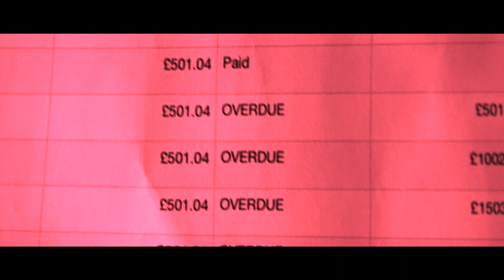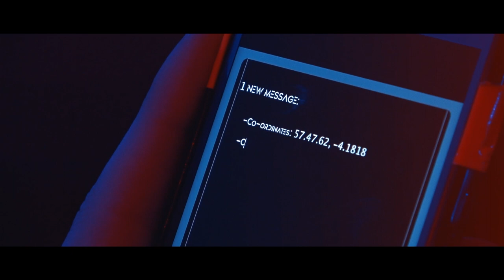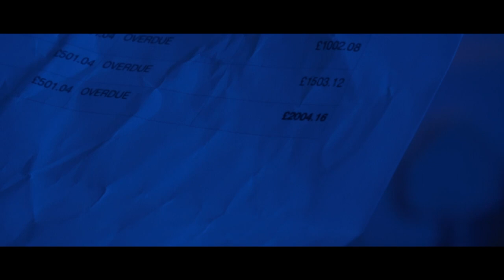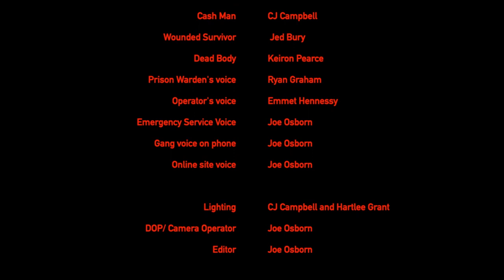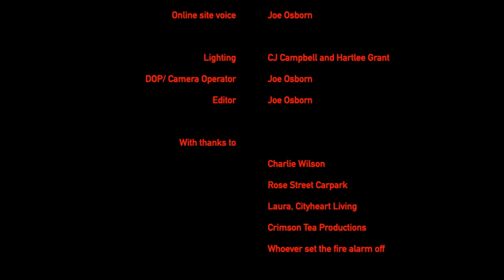'MAISIE-1' | Scottish Sci-fi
He was in jail, but forgot to tell his landlord. Now he must pay.

THIS FILM CONTAINS STRONG LANGUAGE AND BLOODY VIOLENCE.

Maisie-1 was written and directed by Joe Osborn, BA.

ATTRIBUTION:

Title fonts by
Darrell Flood
 Zane Townsend
Anke Arnold

New Order- Aaron Kenny
Monument- HOVATOFF
To Pass Time- Godmode
Away- Patrick Patrikos

Frost- HOVATOFF
Dangerous Toys - SefChol
Dramatic Swarm
Meteor - HOVATOFF
Stairway- Patrick Patrikos

Space Tunnel
Spaceship alarm
Long rifle shots
Beeper Emergency Call
Revolver trigger pull empty
Frisbee throw
Police siren
Cell phone vibrate
Phone alerts and rings
Walking fast on concrete
Walking wood floor house

"Spaceship Fly-by, A" by InspectorJ of Freesound.org